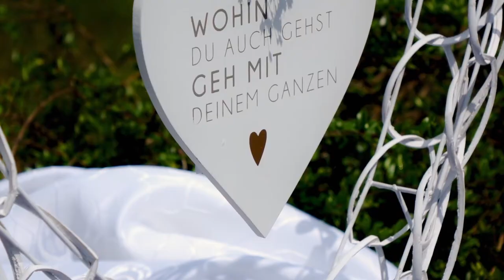Lisa & Jonas | Hochzeitsfilm von Emely und Tom | Highlight-Film | Landhotel Waldhaus in Laubach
Eine Traumhafte Hochzeit von Lisa und Jonas in Frankenbach (Biebertal) und im Landhotel Waldhaus in Laubach, Hessen.